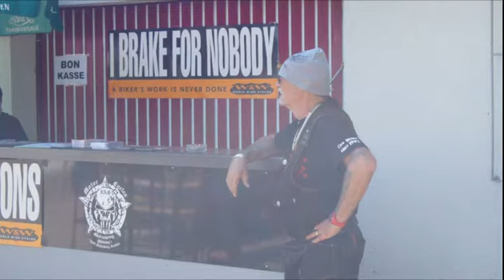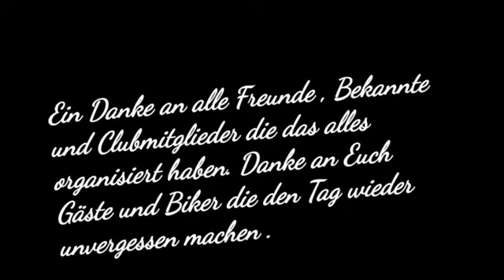IAS Motorcycls Sommer Harley Day 2016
Ihr seid Die Besten DANKE DANKE .ohne Euch wäre so etwas nie möglich gewesen. Vielen herzlichen Dank ,das Ihr mich so unterstüzt .aber hauptsache ihr habt spass ...lg

Bitte unterstützt mich weiter so tatkräftig
. danke schon mal im vorraus.

Alle Rechte an der Musik liegen bei den Künstlern und deren Plattenfirmen und Verwaltungsgesellschaften gemäss dem Urheberschutzgesetz.